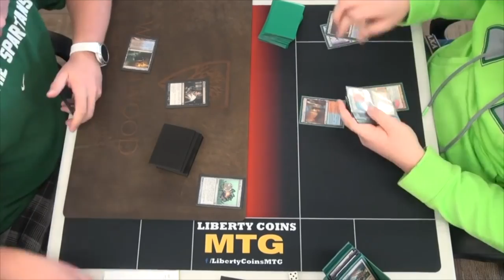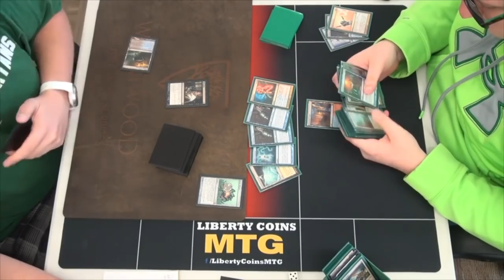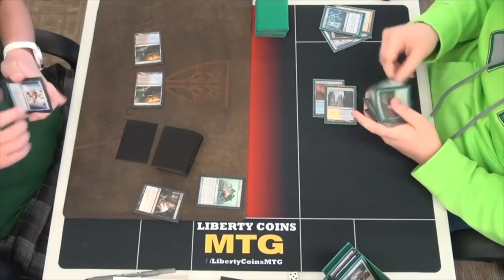7 EXCUSES Cheaters Use in Magic the Gathering